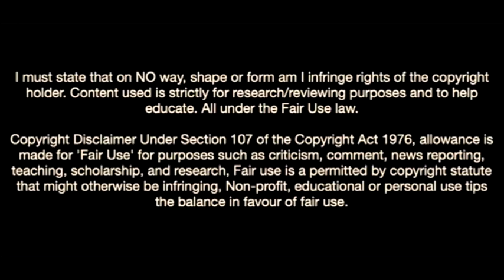This Is Why Eintratcht Frankfurt Want William Pacho